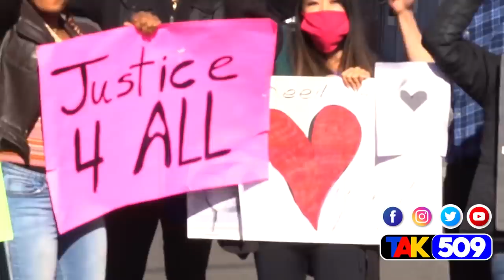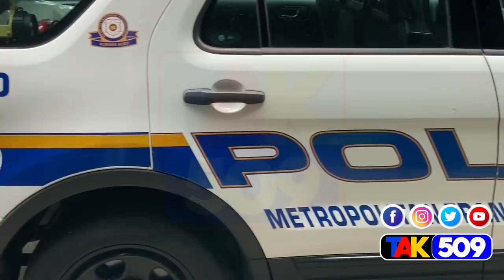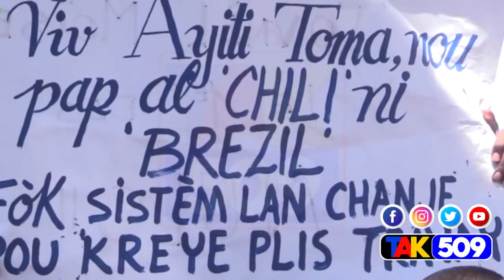MEZANMI FANMI YO, KOU SA RESI PIRED KE LOT KOU YO, GAD JAN NEG YO MECHAN(YANICK)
MEZANMI FANMI YO, KOU SA RESI PIRED KE LOT KOU YO, GAD JAN NEG YO MECHAN